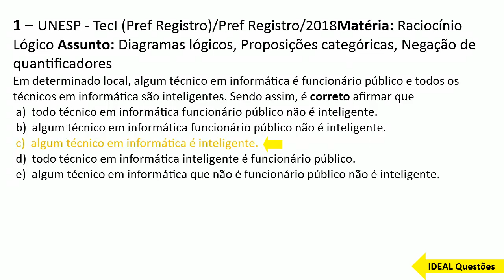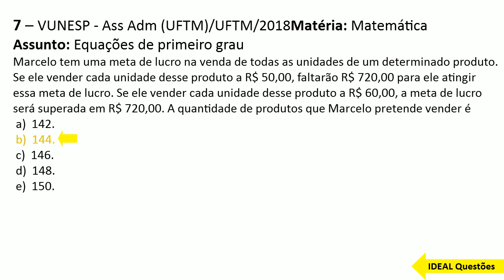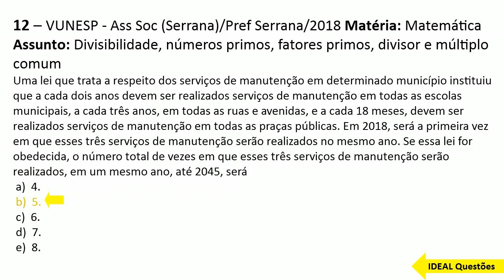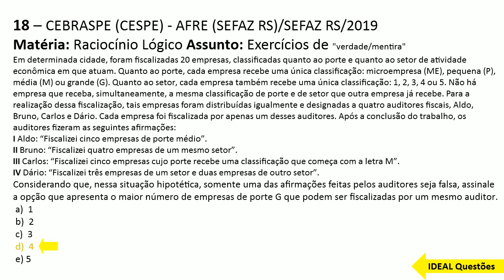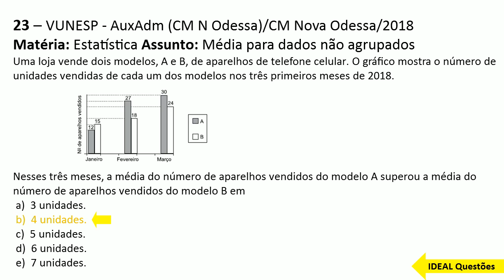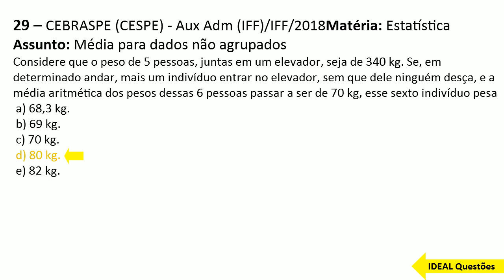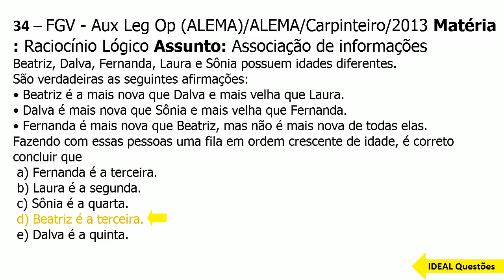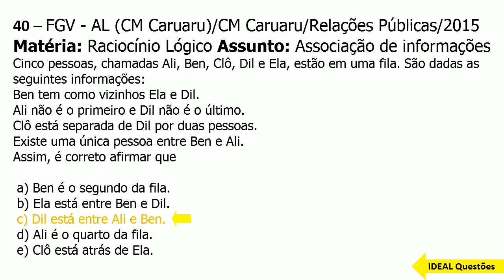SIMULADO PM AP/2022 - POLÍCIA MILITAR DO AMAPÁ - QUESTÕES DE RACIOCÍNIO LÓGICO E MATEMÁTICO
IDEAL Questões.

Questões De Concurso  - SIMULADO PM AP/2022 - POLÍCIA MILITAR DO AMAPÁ  - QUESTÕES DE RACIOCÍNIO LÓGICO E MATEMÁTICO - IDEAL Questões .

CONHECIMENTOS ESPECÍFICOS  ..